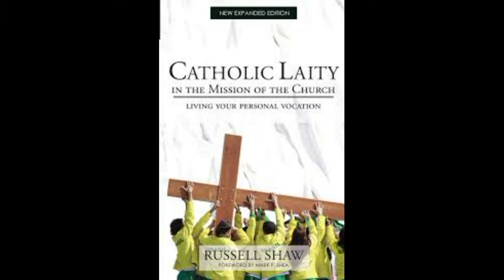യുവജന വിശ്വാസപരിശീലന ക്ലാസ് - 295